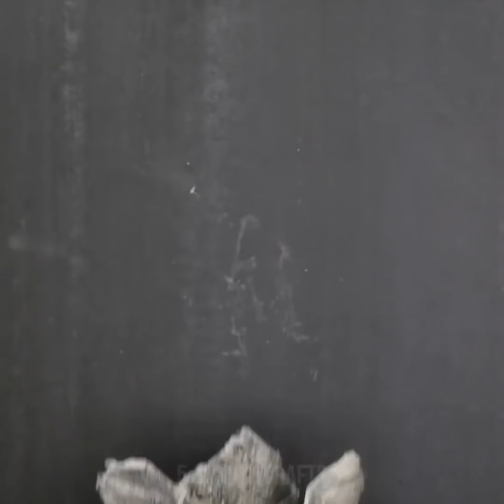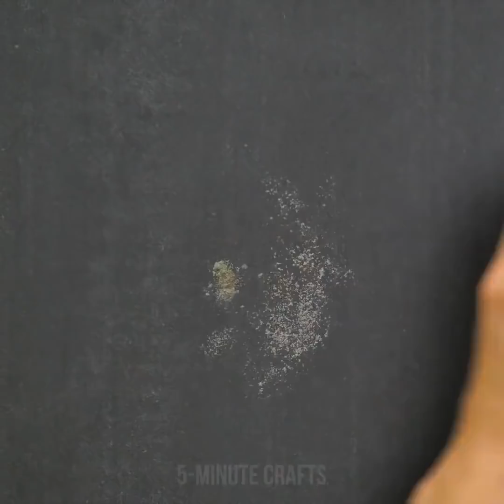27 DIY BASTELEIEN, DIE VON DER NATUR INSPIRIERT SIND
NIEDLICHE BASTELEIEN FÜR DEIN ZUHAUSE

Du kannst gewöhnliche Dinge, wie Blumenkohl, echte Blumen, Steine, Ballons, Eierschalen und Einmalhandschuhe verwenden, um wunderbare Basteleien für dein Zuhause anzufertigen. Du wirst eine Sammlung von Basteleien vorfinden, die du aus Zement und Lehm anfertigen kannst.
Hast du dir schon mal vorgestellt, dass du ein Armband mit echten Blumen darin anfertigen kannst? Benutze Gießharz, um ein Meisterwerk zu kreieren! Du wirst eine Armband-Silikonform benötigen. Lege die Blumen hinein und schütte das Gießharz hinein.
Du kannst einen Kerzenständer machen, der wie ein zerbrochenes Drachen-Ei aussieht. Benutze einen Ballon als Gussform für eine Schale – bedecke ihn mit nassem Zement. Lass das Ganze trocknen und entferne den Ballon. Sieh dir das Tutorial an, wie man das perfekte Drachen-Ei anfertigt. Außerdem kannst du das Ei in der Farbe, die du magst, anmalen.
Die nächste coole Idee, die du nachmachen kannst, sind Übertöpfe in der Form von Händen für deine Pflanzen, die du aus Beton anfertigen kannst. Dies ist eine perfekte Idee, wenn du deine Sammlung von Übertöpfen erweitern möchtest. Du brauchst dafür Beton, Einmalhandschuhe und eine Schale. Schütte den Zement vorsichtig in deine Einmalhandschuhe. Drucke den Zement durch die Einmalhandschuhe und lege sie in die Schale. Lass den Zement trocknen und entferne die Handschuhe. Nun hast du einen wunderschönen Dekorationsgegenstand für deinen Garten!
Wirf keine Eierschalen weg, den du kannst diese wiederverwenden und daraus niedliche Kerzen machen. Entferne Eigelb und Eiweiß mit einem Ballon. Lege einen Docht in jedes Ei und gebe geschmolzenes Wachs in die Eierschale. Wenn du deine Kerzen anmalen willst, dann benutze Wachsmalstifte als Farbstoff. Ein weiteres perfektes Material zum Basteln ist Polymer-Lehm. Du wirst viele Bastel-Ideen vorfinden, um dein Haus aufzufrischen. Lerne, wie du aus Schmuck eine niedliche Schale anfertigst.

TIMESTAMPS:

00:09 DIY Armband mit echten Blumen

00:56 Wasserfall aus Heißkleber

02:34 Drachen-Ei-Kerzenhalter

06:18 Beton-Vase

06:45 Übertöpfe in Form von Händen

Offizieller Kanal